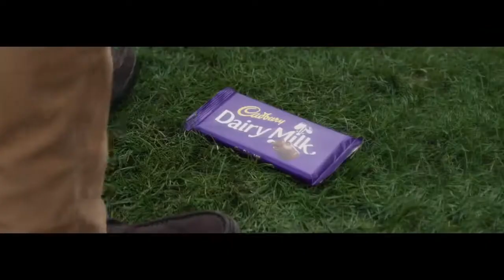Cadbury - Fence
Fence
Agency: VCCP
Director: Frederic Planchon
Executive Creative Director: Darren Bailes
Creative Directors: Chris Birch, Jonny Parker
Art Director: Rob Ellis
Copywriter: Peter Reid
Account Manager: Florence Wong
Senior Account Director: Gen Hole, Hayley Gilson
Agency Producer: Carly Parris
Production Company: Academy
Designer: Adam Edwards, Rob Churcher
Country: United Kingdom
Released: September 2019